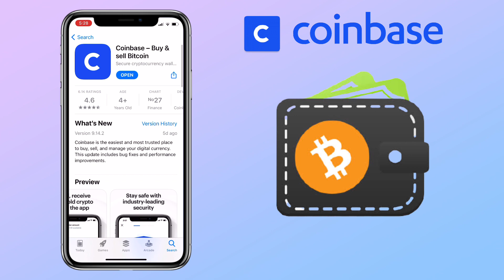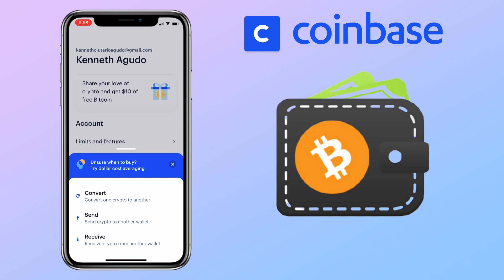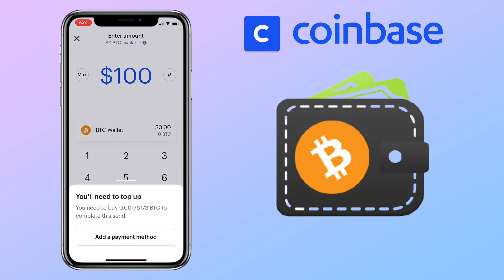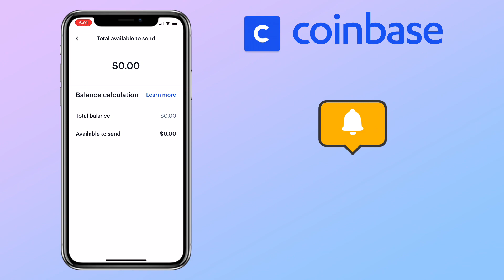How to DEPOSIT or WITHDRAW on Coinbase App | Bitcoin and Crypto Tutorial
Here’s a video tutorial on how to deposit and withdraw on Coinbase App. Coinbase is the world's largest cryptocurrency exchange, with over 25 million users across 32 countries worldwide. It is a secure platform that makes it easy to buy, sell, and store cryptocurrency like Bitcoin, Ethereum, and more. Check video to learn more!